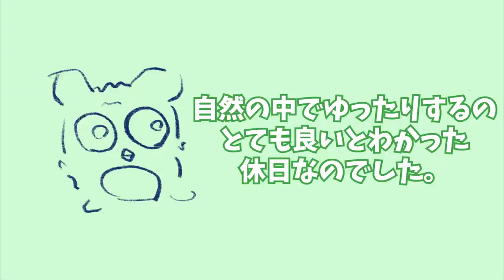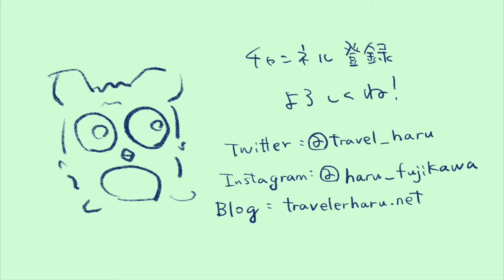【キャンプ動画】片付けて、温泉入って帰る！編。ソロキャンプっていいな！！！＃３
初めてソロキャンとやらをしてきました。
いわゆるソロキャンデビューです。
ソロキャンって気楽でいいですね！

ただ片付けるだけ、温泉入るだけです。